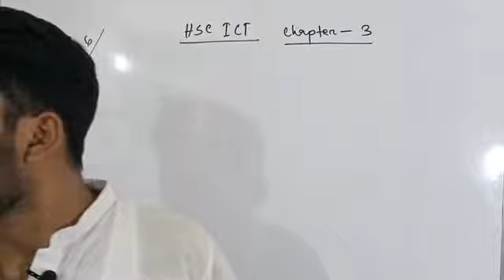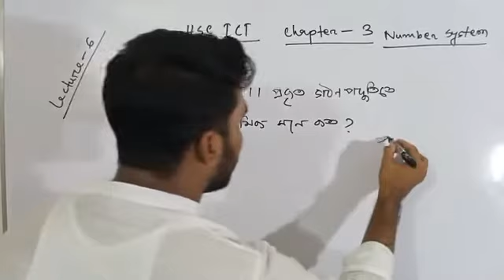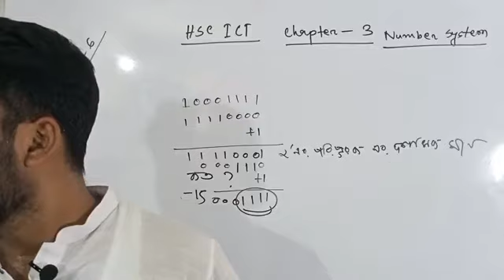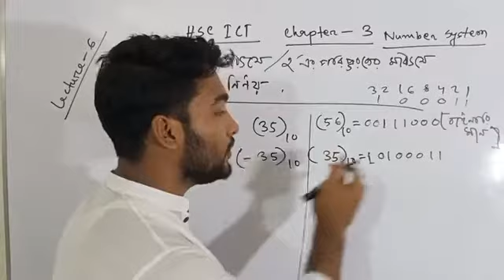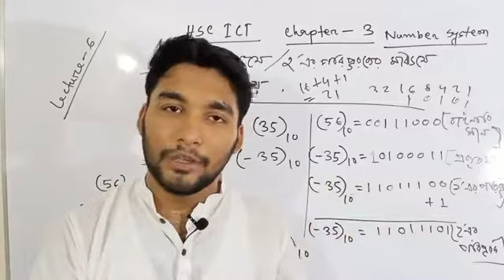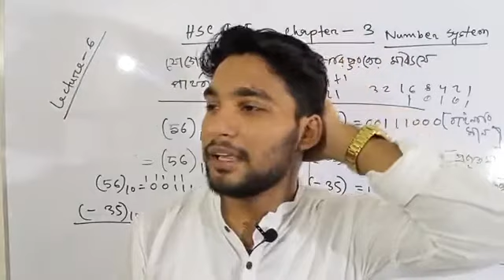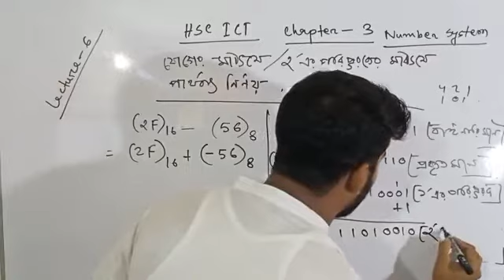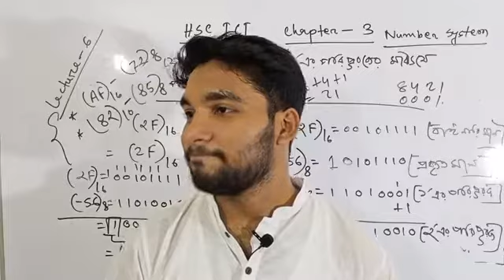HSC ICT | Chapter-3 | Number System | Lecture-6